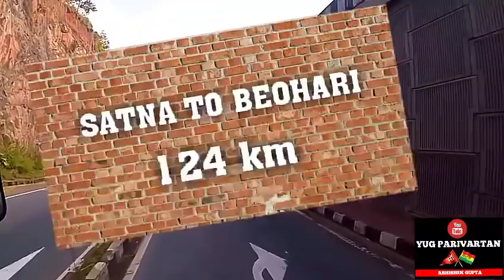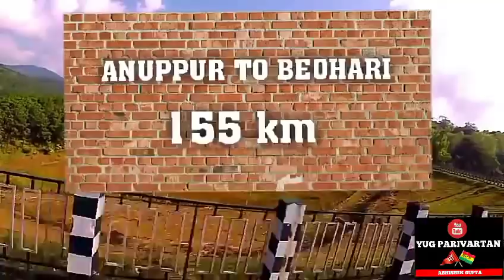Beohari Aane ke Bus ki puri jankari ||Riva,Satna,Sidhi,shahdol,Anuppur|| Yug Parivartan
बस की पूरी जानकारी इस वीडियो मे,रीवा,सतना,सीधी,शहडोल,अनूपपुर से बस हर 2 घंटे मे.

Jay mata ki